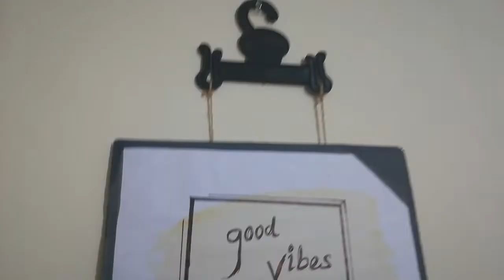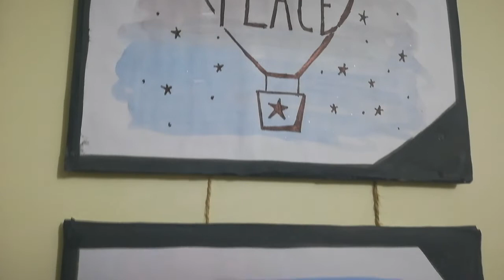Diy easy Water colour painting idea. Using colour + water and marker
Today i show u how to easily make canvas and easy painting idea for beginners.

  You need -
1-Cardboard
2-Acrylic colours
3-Painting brushes
4-Tape and scissor
5-Jute for hanging
6-Glue